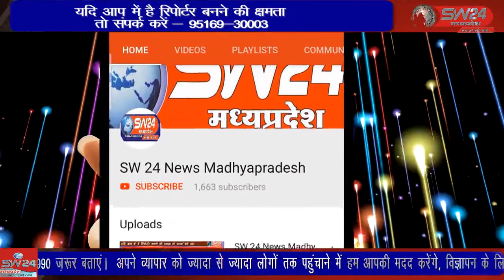SW 24 News Madhyapradesh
निमाड़ क्षेत्र में सुख-समृद्घि और शांति की कामना को लेकर 5 दिनी पंचकोशी यात्रा निकाली गई थी जिसमें 5 हजार से अधिक श्रद्धालु रविवार को सुखद अनुभूति लेकर वापस नवग्रह मंदिर लौटे। यात्रा की शुरुआत 28 दिसम्बर को कुंदा तट स्थित नवग्रह मंदिर से की गई थी। खरगोन से जयन्त गुप्ता की रिर्पोट।